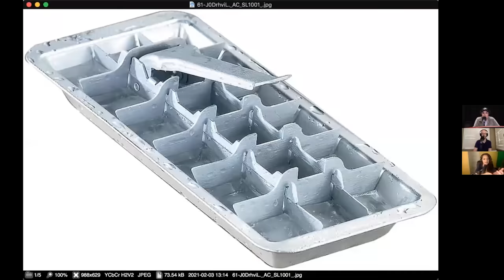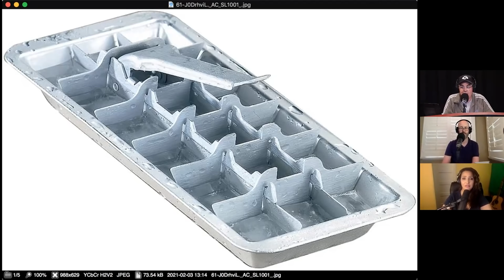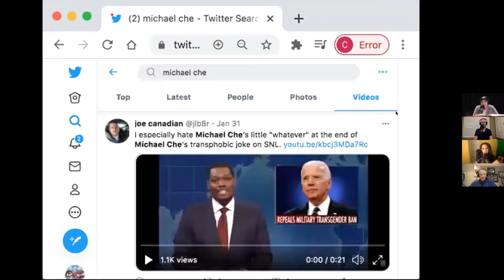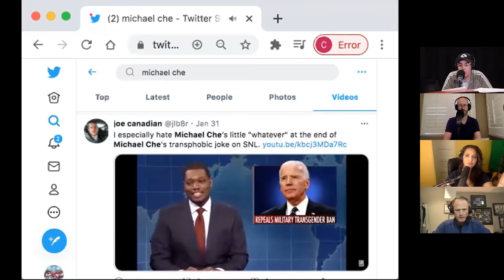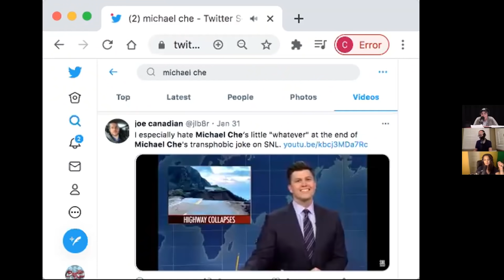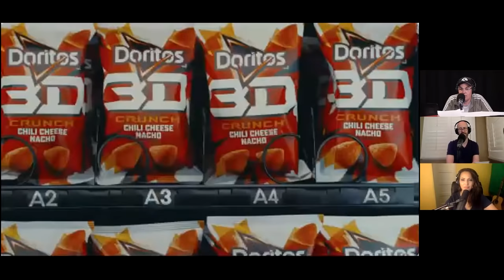Brett Favre, Eric Bolling, and Gerry Callahan - The Adam Carolla Show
At the top of the show, Adam talks to Bryan and Gina about his Willy T. Ribb’s documentary, ‘Uppity’, making yet another films-to-watch list. The guys then chat about ridiculous articles from ‘Good Housekeeping Magazine’. From there, Brett Favre and Eric Bolling join the podcast, and the guys talk about Brett’s recent appearance on Tucker Carlson talking about cheese. Adam also asks the guys for their thoughts on the Super Bowl, as well as some of the more memorable games in Brett’s NFL career. Later, Adam talks about what frustrates him when he watches football, and Brett talks about his relationship with different coaches throughout his life, including his own father. Before the break, the guys chat with a caller about wussy country music, and possible tool tunes.

At the top of Part 2, Adam welcomes legendary sports reporter Gerry Callahan to the podcast. The guys talk about his decades in morning radio, as well as what’s going on with terrestrial radio in 2021. Later they talk about cancel culture, sensitivity training, and stifling the next generation of social commentators. Gina then reads news stories about Jeff Bezos stepping down as CEO of Amazon, more claims against Marilyn Manson, and Super Bowl Prop Bets. In the last part of the show, the guys talk about COVID restrictions for Super Bowl Sunday, and they watch some leaked Super Bowl commercials.